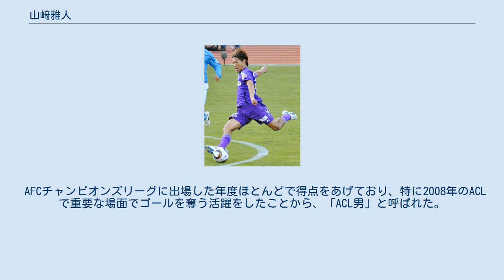山﨑雅人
横浜F・マリノスの選手
山﨑雅人 山﨑 雅人（やまざき まさと、1981年12月4日 - ）は、京都府京都市山科区出身のサッカー指導者、元プロサッカー選手。
 京都大宅SSSでサッカーをはじめる。
大宅中学校卒業、このころの同級生に松井大輔がいる。
久御山高校を卒業後、2000年に国士舘大学に進学。
大学の同級生に相馬崇人、村山祐介、北一真、冨士祐樹、鈴木弘大、原島喬らがいる。
2003年、大学4年時にユニバーシアード代表に選ばれ、背番号10を背負いエースストライカーとして活躍。
2005年夏季ユニバーシアードでは5得点をあげチーム得点王、日本の金メダル連覇に貢献する。
 2004年、横浜F・マリノスに入団。
久保竜彦、安貞桓、坂田大輔、大島秀夫と層の厚いFW陣の中でなかなか出場機会に恵まれなかった。
 2005年8月、出場機会を求めて大分トリニータに期限付き移籍。
同年、リーグ初得点を含む2ゴールを挙げる。
2006年、大分に完全移籍。
ほとんどが途中出場ながらもリーグ戦25試合に出場。
翌2007年、出場時間も大幅に増え、シーズンの終盤戦にはスターティングメンバーに定着。
 2008年、ガンバ大阪に完全移籍。
リーグ戦での出場機会は少ないながらも、AFCチャンピオンズリーグで5得点を挙げ、ACL優勝に貢献した。
同年のFIFAクラブワールドカップでもマンチェスター・ユナイテッド とCFパチューカ戦で得点をあげている。
2009年の天皇杯制覇にも貢献した。
 2010年、ACLに出場するサンフレッチェ広島に1年間の期限付き移籍。
怪我や体調不良、李忠成のブレイクにより試合出場は限られた。
広島からの要望により2011年からは完全移籍を果たした ものの、同シーズンではすべて途中交代出場のみとなった。
 2011年7月、得点力不足に陥りFWのテコ入れが急務となったモンテディオ山形へ期限付き移籍すると、すぐ主力に定着し2度の決勝点を挙げるなど活躍した。
2012年、山形に完全移籍した。
 2014年12月7日に行われたJ1昇格プレーオフ決勝のジェフユナイテッド千葉戦で決勝点を決め、チームのJ1昇格に貢献した。
 2016年よりツエーゲン金沢へ完全移籍により加入した。
 2018年8月2日、ツエーゲン金沢よりザスパクサツ群馬へ期限付き移籍で加入することが発表された。
同年12月11日、現役引退が発表された。
 2019年より大分のアカデミースタッフに就任。
 ストライカーというよりはチャンスメーカータイプで、前線からの守備にも労を惜しまず、ピッチを広く走り回るアグレッシブで泥臭いスタイルが持ち味の選手。
 ペリクレス・シャムスカは「戦術に忠実な選手」として重用、西野朗は勝負強さを生かしスーパーサブとして起用した。
またFWだけではなくトップ下やサイドハーフとしてもプレー出来る。
 AFCチャンピオンズリーグに出場した年度ほとんどで得点をあげており、特に2008年のACLで重要な場面でゴールを奪う活躍をしたことから、「ACL男」と呼ばれた。
 その他の公式戦 その他の国際公式戦